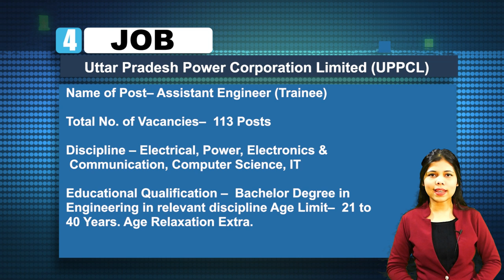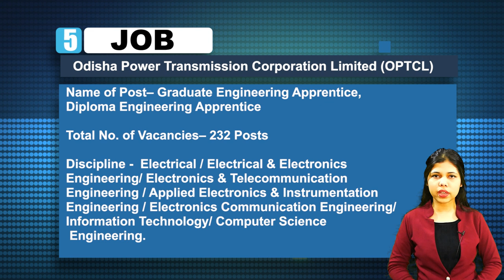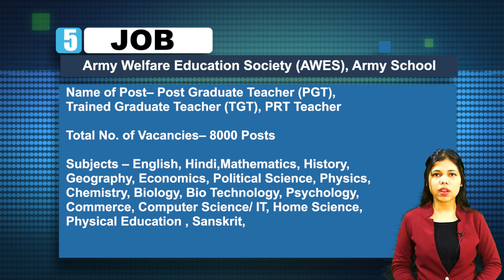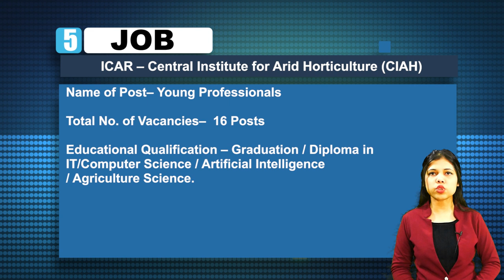Vacancy in UKSSSC, APSC, ESIC, UPPCL, OMCL, OPTCL, UPSSSC, BOB, UPPRPB UP Police, AWES, ICAR CIAH.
Get Latest Indian Government Job Vacancy Notice of  January 3rd Week 2022 .Vacancy in UKSSSC, APSC, ESIC, UPPCL, OMCL, OPTCL, UPSSSC, BOB, UPPRPB UP Police, Bombay Engineer Group, AWES, ICAR CIAH.

1. UKSSSC Vacancy Details -

 2  APSC Recruitment Details -
3. ESIC  Vacancy Details -
4.UPPCL Recruitment Details - .

6 . OPTCL Recruitment Details -
7.UPSSSC Recruitment Details -.
8.  BOB Vacancy Details -
9.  UPPRPB UP Police Recruitment Details -
10.Bombay Engineer Group Vacancy Details -
11. AWES Recruitment Details -
12. ICAR CIAH Recruitment Details -

Hash Tags #